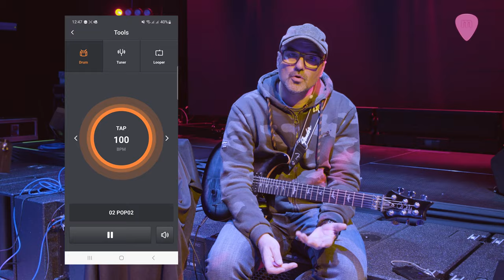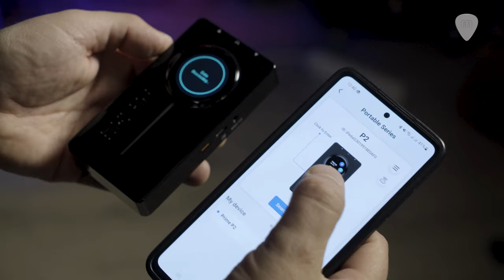𝗠𝗢𝗢𝗘𝗥 | PRIME P2 | Multiefectos de bolsillo | DEMO 🎸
Tras el éxito del Prime P1, MOOER ha perfeccionado el concepto de un dispositivo de efectos digitales ultra portátil combinado con una interfaz de audio. El nuevo Prime P2 llega una experiencia de usuario mejorada gracias a una pantalla táctil de 1,3", así como un conjunto de efectos y ritmos totalmente renovado.

El Prime P2 ofrece acceso a una gran variedad de modelos de amplificadores, efectos y simulaciones de altavoz. Es altamente personalizable y adecuado para músicos de todo tipo. Además, cuenta con conectividad Bluetooth para streaming, puerto USB-C para grabaciones y una batería recargable de hasta cinco horas de duración.